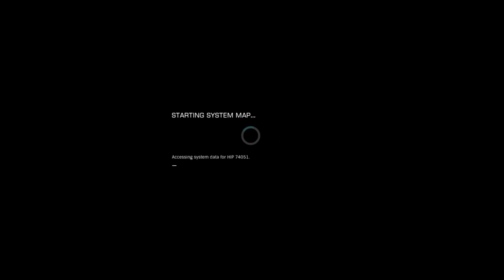A trip in space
Just a video of me attempting to fly through space.